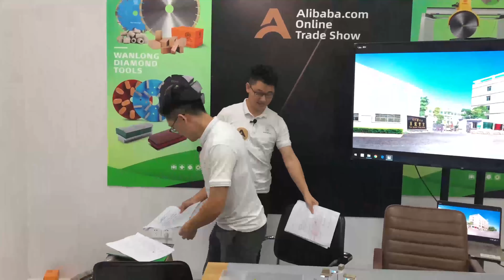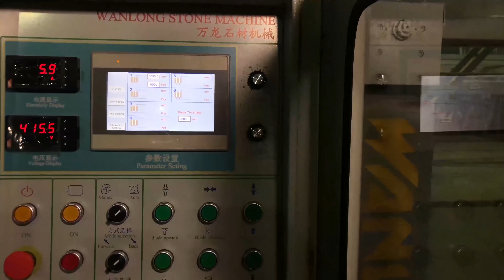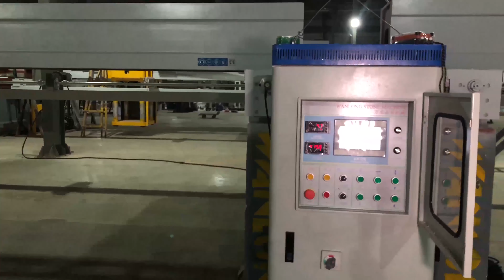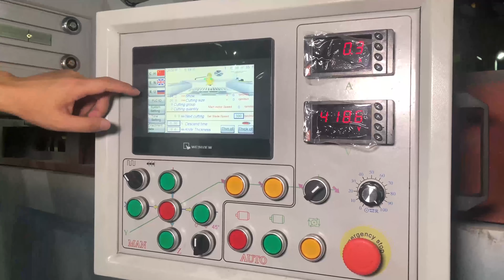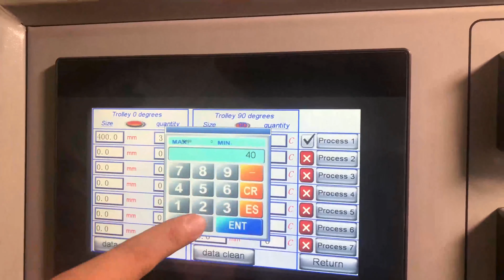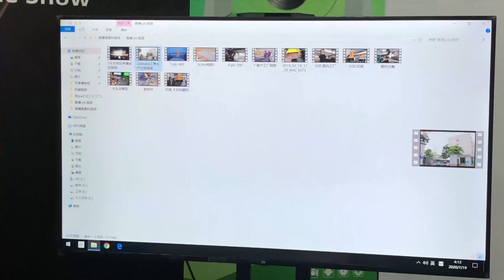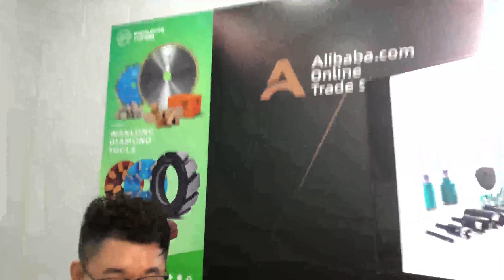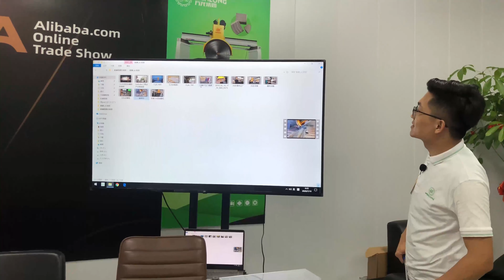Wanlong solution for stone processing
Factory machinery and matched diamond tools introduction